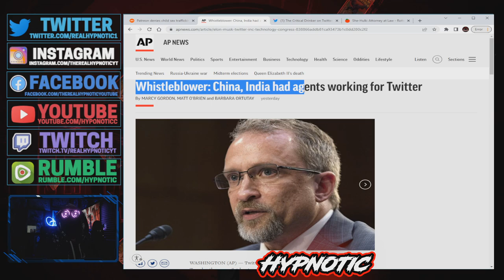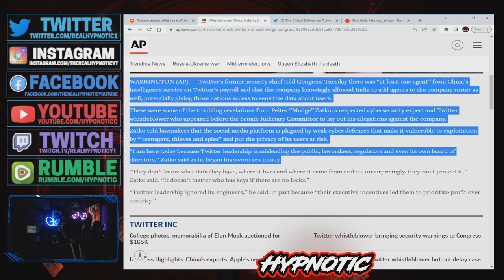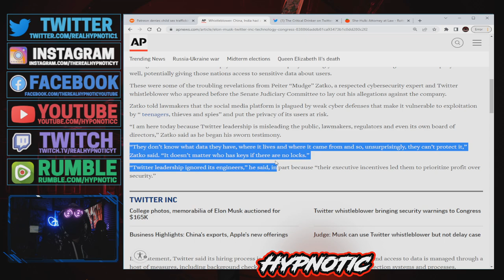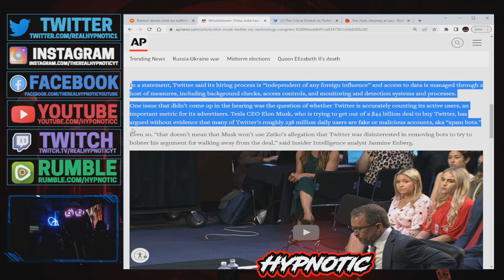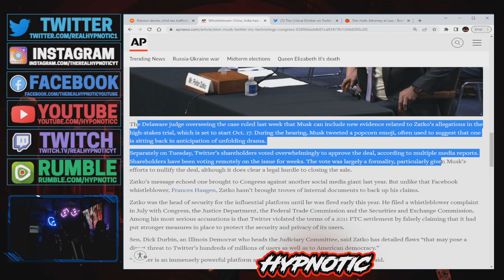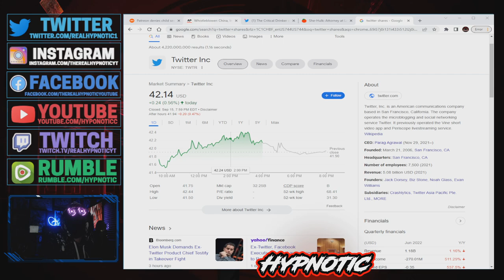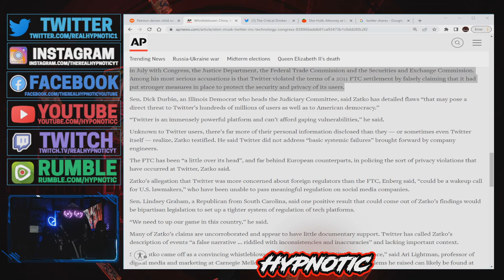Elon Musk FORCED To Buy TWITTER After Whistleblower Makes INSANE CLAIMS!